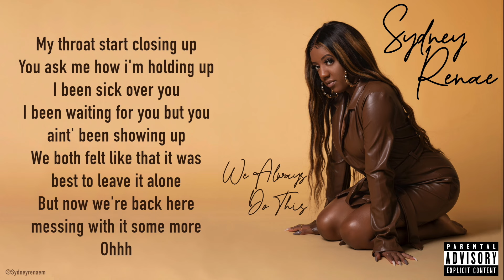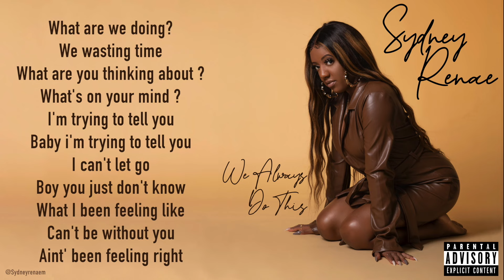Sydney Renae - Supposed To Be Us (Official Lyric Video)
Sydney Renae - Supposed To Be Us